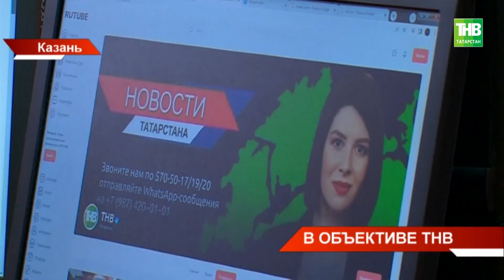В День Победы для телезрителей Татарстана освещала команда телеканала ТНВ